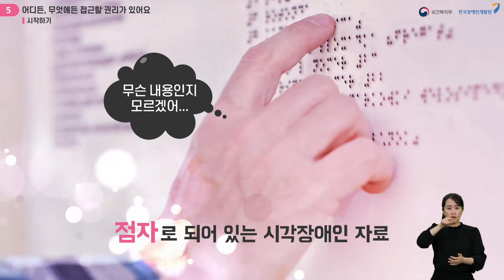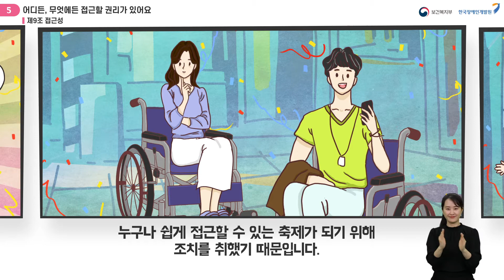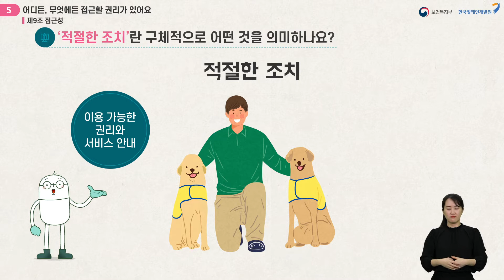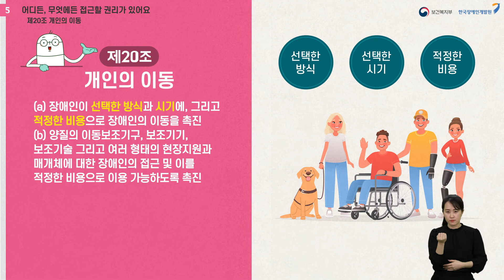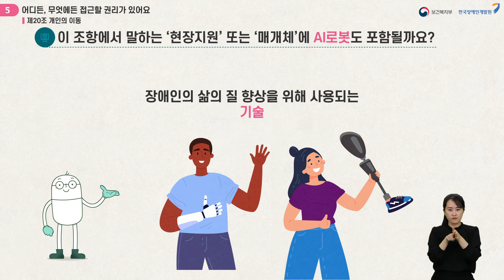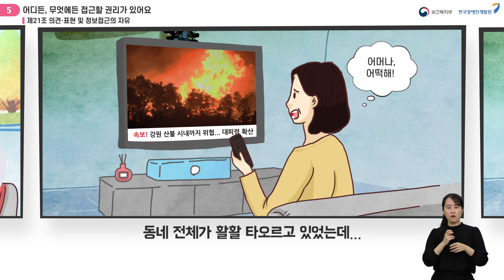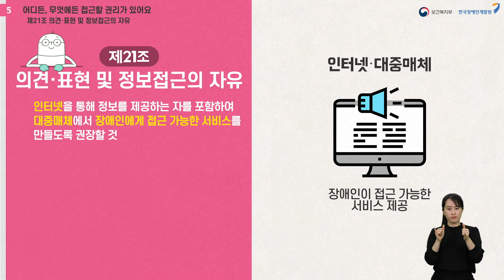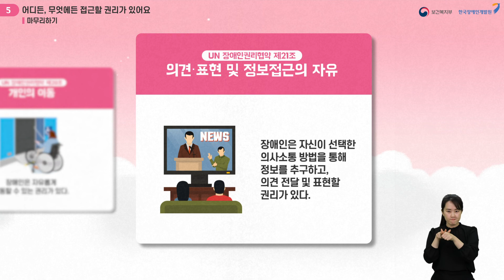[UN 장애인권리협약의 이해] 5강: 어디든, 무엇에든 접근할 권리가 있어요.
[UN 장애인권리협약의 이해]는 국내·외 장애인당사자, 장애 분야 종사자뿐 아니라 일반시민 등 다양한 대중의 UN 장애인권리협약에 대한 이해를 돕기 위해 제작된 이러닝 과정(총 12강)입니다.

○ 학습제목: 5강) 어디든, 무엇에든 접근할 권리가 있어요
○ 학습내용
- 학습1: 제9조 접근성
- 학습2: 제20조 개인의 이동
- 학습3: 제21조 표현·의견의 자유 및 정보에 대한 접근

✓ 본 콘텐츠는 장애인식개선 이러닝센터 )를 통해서도 수강 가능합니다.